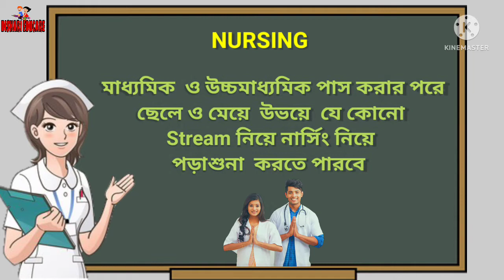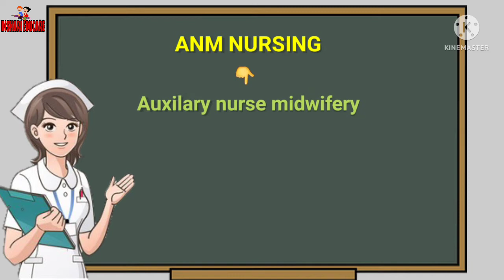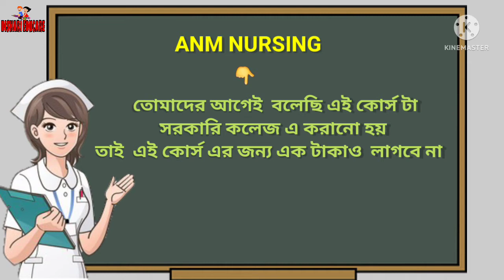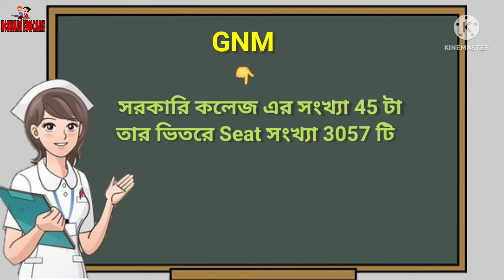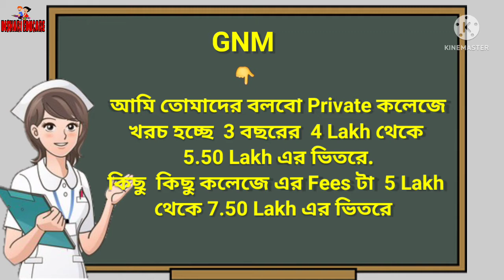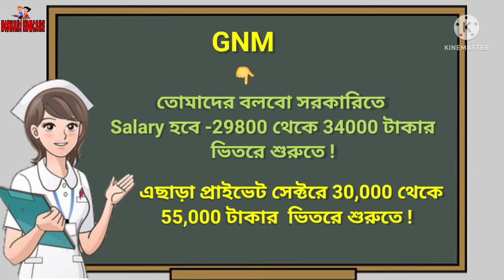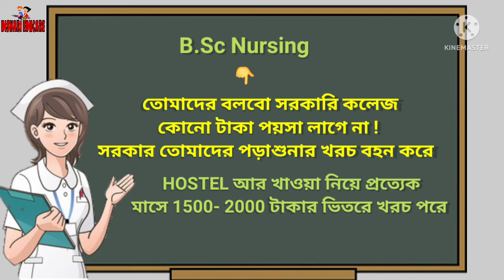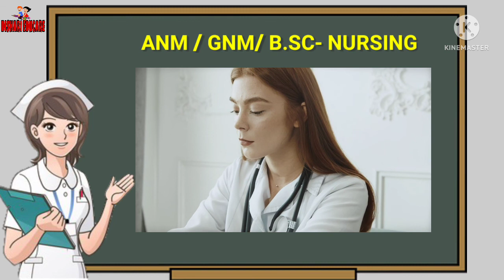What is Nursing course full information / Nursing course full details in Bengali /Anm vs Gnm vs B.sc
Hello Friends..Welcome To Dishari educare. I Am.. Amit Banerjee

About video-What is Nursing course full information. Nursing course full details in Bengali .How To Become a Nurse . gnm nursing course detail 2022. best nursing course information in bengali.nursing course ki.gnm nursing admission .nursing salary.gnm nursing course fees.

government jobs after gnm nursing,
B.sc nursing career option

health recruitment in west bengal,
 jenpa 2022,
General Nursing Midwifery,
 GNM Syllabus,
 Government jobs after gnm,
JENPA exam,
WBNC,
INC,
counselling process of b.sc nursing,
nursing training,
 nursing training after hs.

nursing nursingcoursesdetailbengali gnmnursing b.scnursing anmnursing gnmadmission disahrieducare nursing bengali